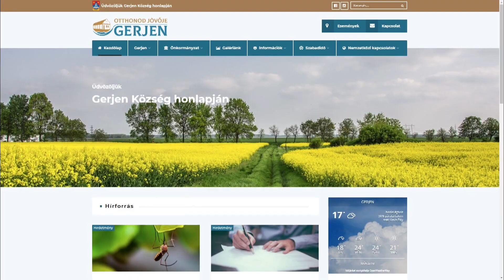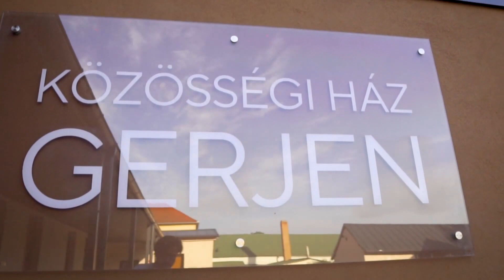Új arculat és új szlogen Gerjenben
Egységes arculat, új szlogen. Mindezeket az elmúlt időszakban alakította ki Gerjen önkormányzata. A járvány időszakában megújult a település lapja és honlapja, valamint logót alkottak, amelyben megjelennek a falu jellegzetességei, a tájház és a Duna is.